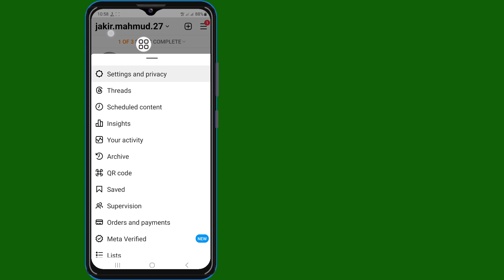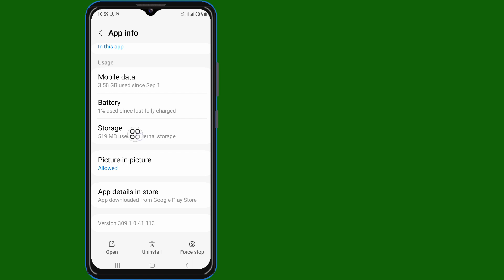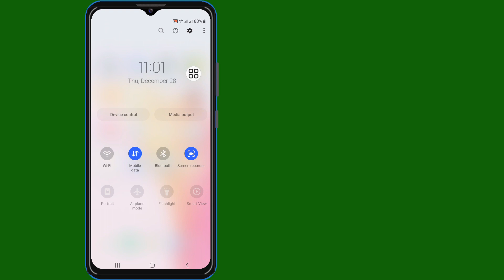How To Reset Settings On Instagram (New Process) | Instagram New Feature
Hi! Views,

I'm going to show you How To Reset Settings On Instagram (New Process) | Instagram New Feature watch this video and learn [Android & iPhone]